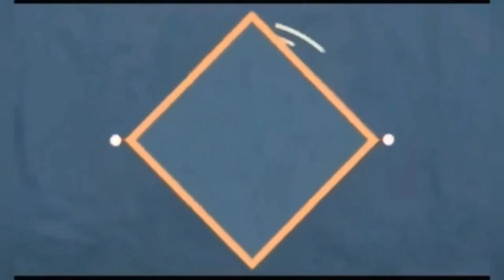If you are an artist never do this mistake | Mistakes artist make | Worst mistake artist make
If you are an artist then never do this mistake.
This video is not about the drawing mistake but the mistake after the drawing is done.
I hope you will like this video..😊